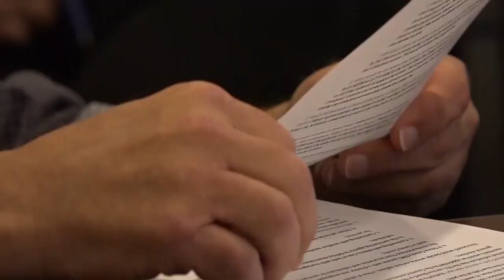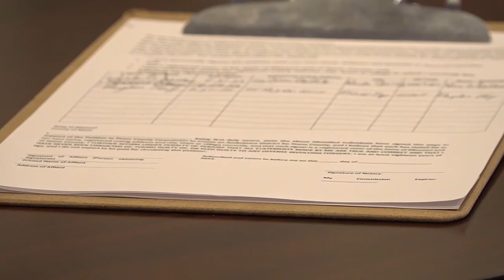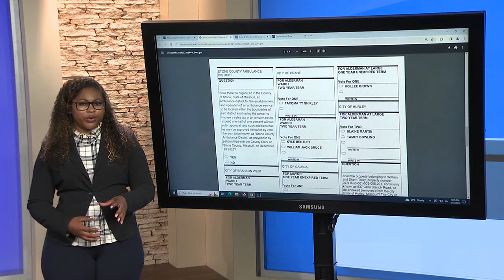Stone County in hopes to secure emergency services